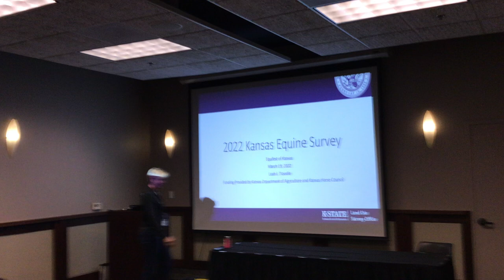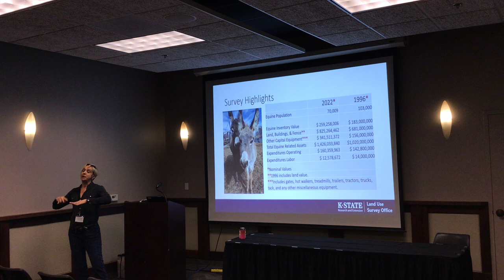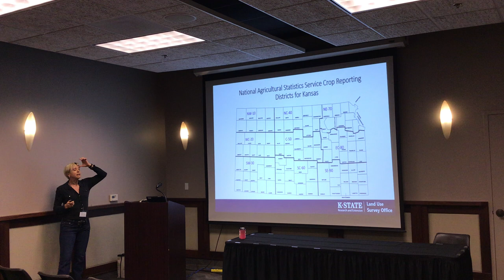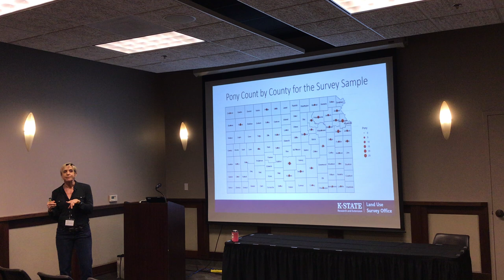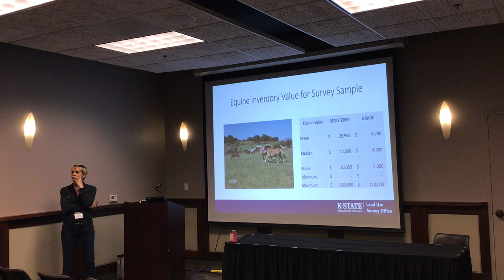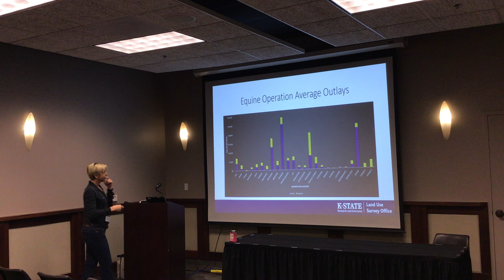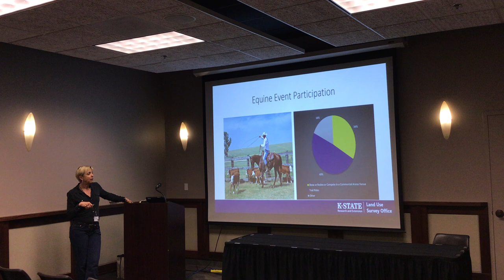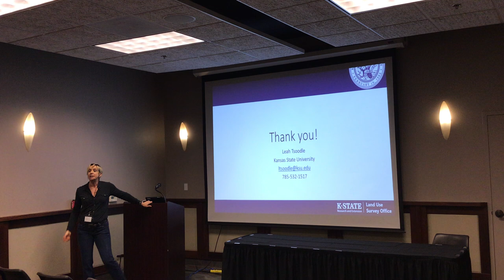Equifest 2022 Leah J. Tsoodle "2022 Kansas Equine Survey"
Funding provided by Kansas Department of Agriculture and the Kansas Horse Council.